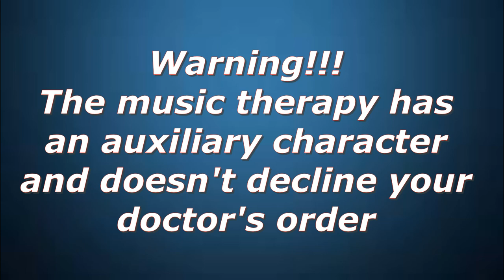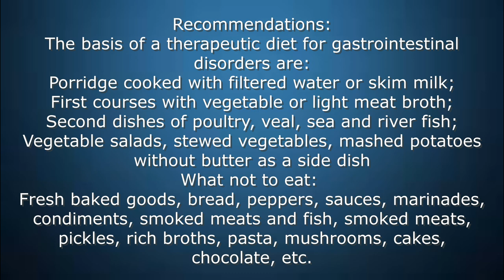Gastritis and other gastrointestinal diseases / Music therapy / Recommendations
Chronic gastritis (gastric inflammation), gastric and duodenal ulcers, esophagitis (esophagitis, gastroesophageal reflux) and other gastrointestinal diseases can be prevented and/or treated with the music therapy.